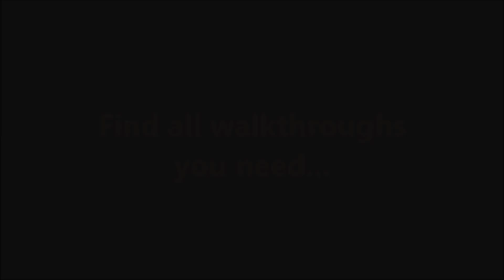Lost Artifacts 6: Misterious Book CE Level 30